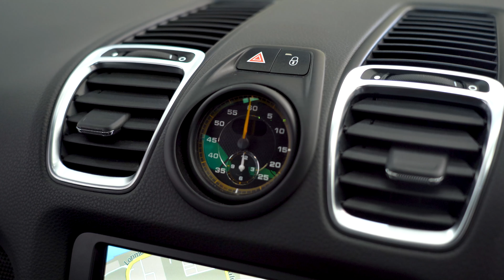2015 Porsche Cayman GT4 - EDIT - 1023585